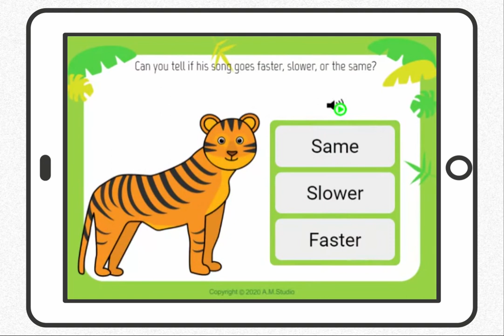Faster Slower or Same Music Ear Training for Kids | Animal Sounds | Music Boom Cards™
This BOOM deck with 25 task cards helps your beginner students test their aural skills by listening to the animal sounds.

The students are asked to choose whether the second animal sound is faster, slower, or the same as the first sound.

Perfect for preschool, Kindergarten, and First Grade beginning music students.

Whether you are using this activity for distance learning or in the classroom your students will be engaged with this digital game.